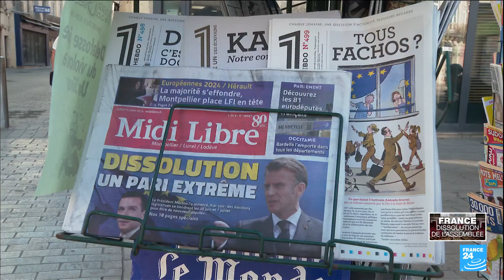Dissolution de l'Assemblée nationale par Emmanuel Macron : quelles réactions des Français ?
Le président Emmanuel Macron a annoncé dimanche 9 juin la dissolution de l'Assemblée nationale en France, un coup de tonnerre déclenché peu après l'annonce des résultats des élections européennes donnant une large avance au Rassemblement national (RN). Comment les Français réagissent-ils à cette actualité ?